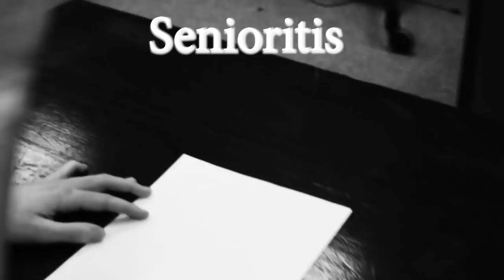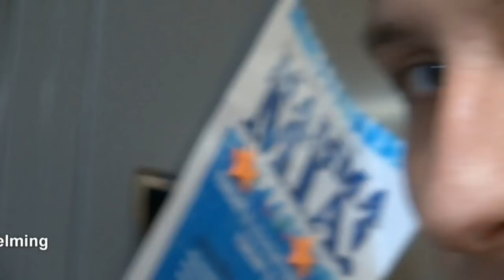Braves Beat: Season 16: Episode 8: 3-8-19